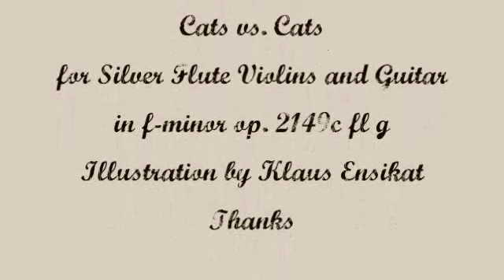Herb Weidner Cats vs Cats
Cats on the Roof. Music for Silver Flute Violins and Guitar in f-minor op. 2149c fl g.